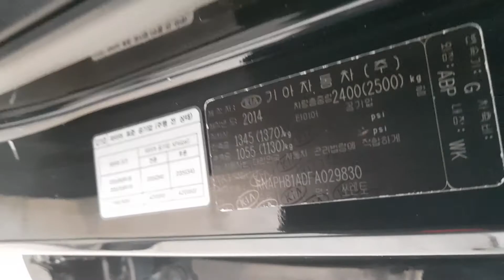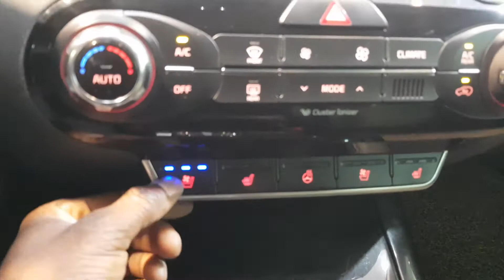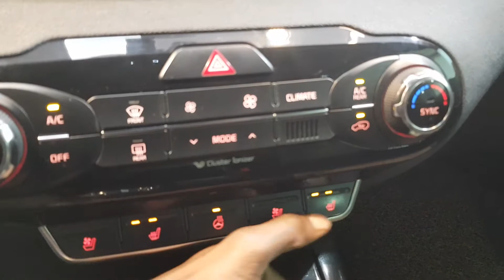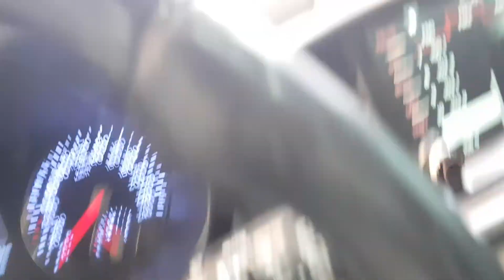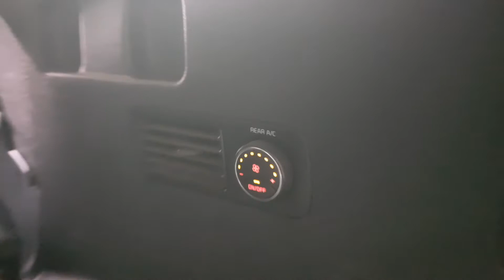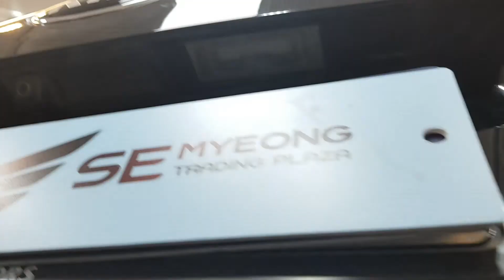Korean Used Car - 2015 KIA Sorento (A/T) Gasoline